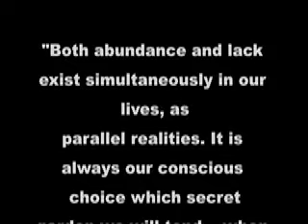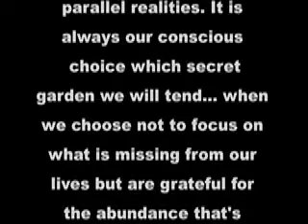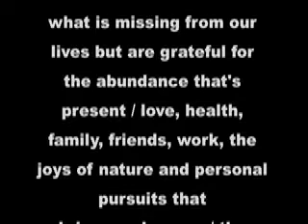Be Grateful for What You Have!!**Daily Word 1/2/09**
Today's Daily Word is dedicated to Gratitude. The New Year always brings on a sense of renewal and a sense of starting from scratch. We yearn to obtain the things that we want in our lives by making New Years resolutions and committing to things we will and wont do. Make sure as you begin the New Year that you don't forget to give thanks and be grateful for the things in your life that you have already. It's easy to take things for granted when they are already in your possession so it is important that you don't lose sight what matters most.